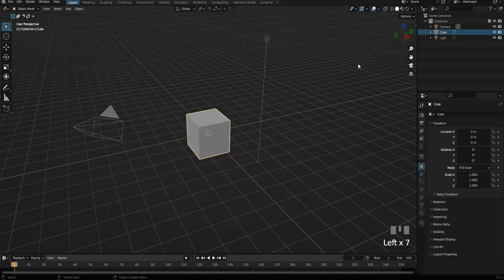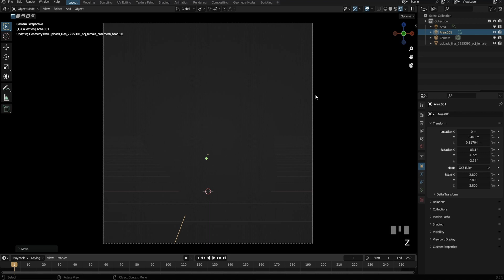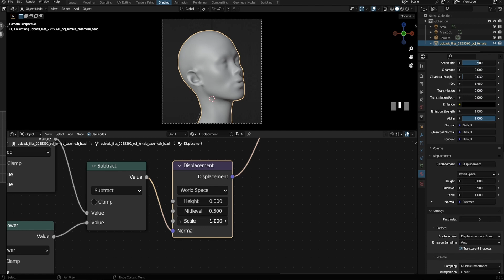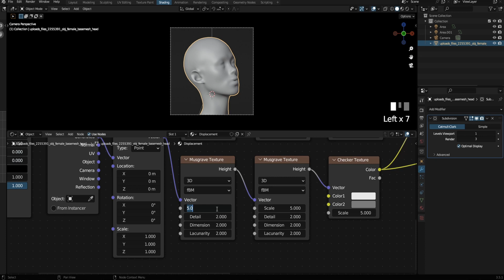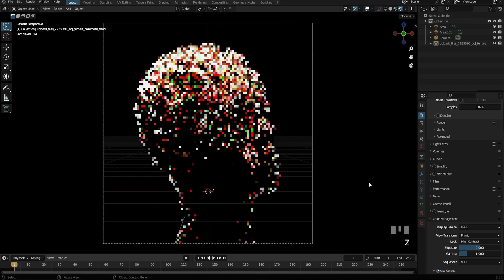Blender Pro Tips: Create Mind-Bending Displacements with Ease!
Tutorial for a simple setup to achieve interesting displacement patterns just with blender built-in nodes.
Blender v3.5